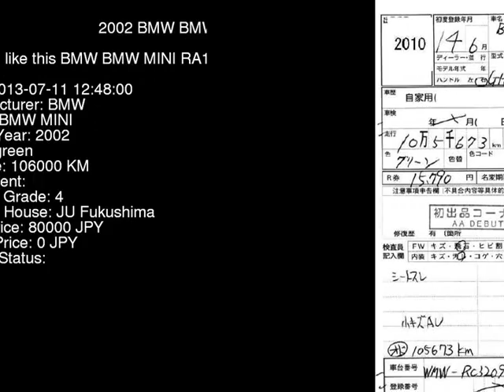2002 BMW BMW MINI RA16